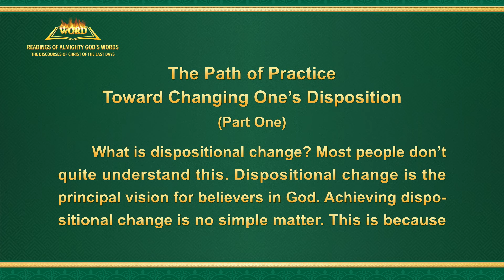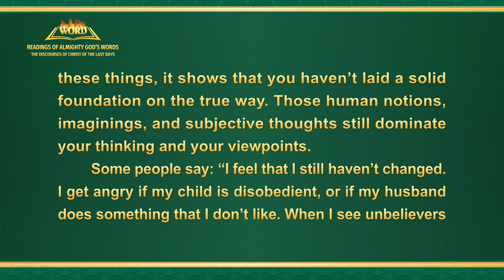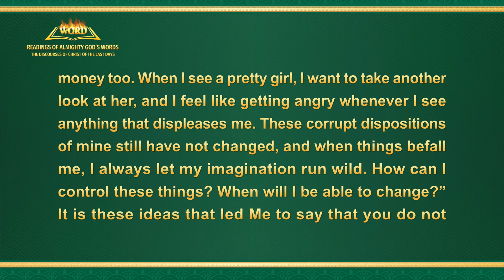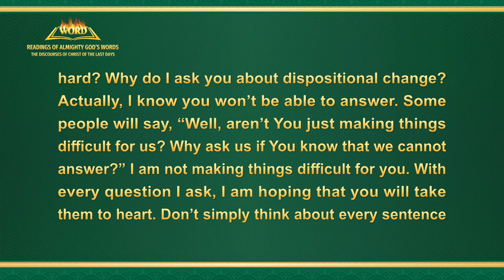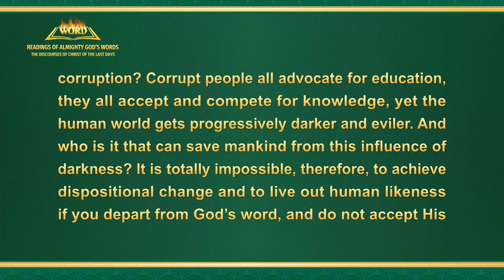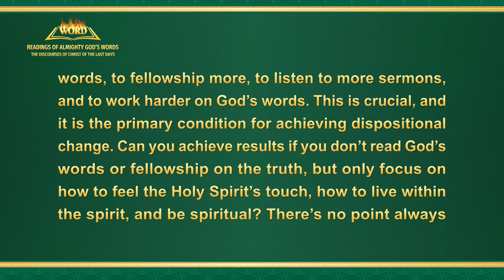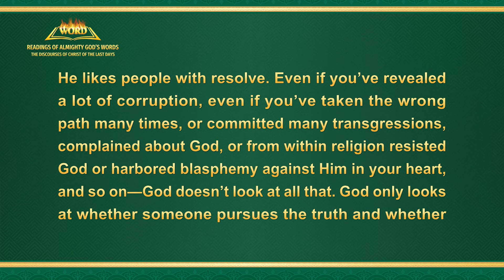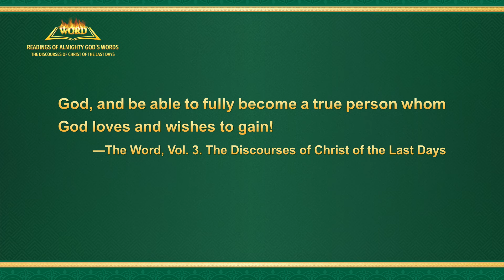The Word of God | "The Path of Practice Toward Changing One's Disposition" (Part One)